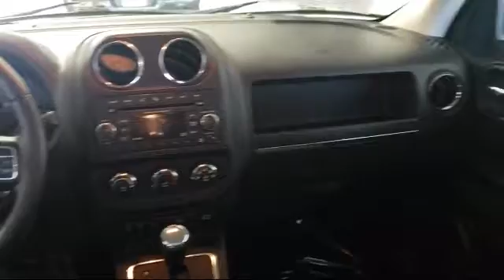2017 Jeep PATRIOT High Altitude Rhinelander Eagle River Woodruff Merrill Antigo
2017 Jeep PATRIOT High Altitude Stock Number: P3908 Vin:1C4NJRFB5HD114421.

Rhinelander Chrysler
3620 N Highway 47